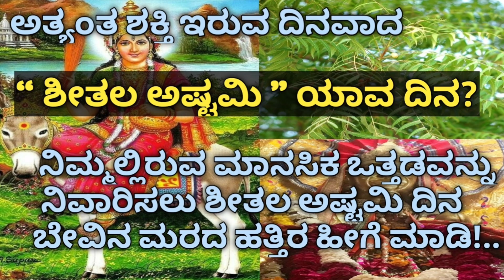ಅತ್ಯಂತ ಶಕ್ತಿ ಇರುವ ಶೀತಲ ಅಷ್ಟಮಿ ದಿನ ಬೇವಿನ ಮರದ ಹತ್ತಿರ ಈ ಪರಿಹಾರ ಮಾಡಿಕೊಳ್ಳಿ!Sheetala astami pooja timings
ಅತ್ಯಂತ ಶಕ್ತಿ ಇರುವ ಶೀತಲ ಅಷ್ಟಮಿ ದಿನ ಬೇವಿನ ಮರದ ಹತ್ತಿರ ಈ ಪರಿಹಾರ ಮಾಡಿಕೊಳ್ಳಿ!Sheetala astami pooja timings. @manassukannadavlogs9694

credit
channel : NCS